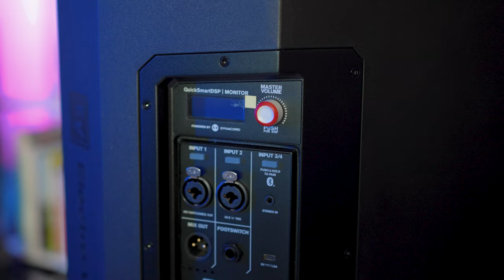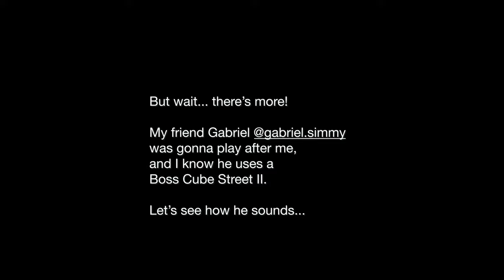Portable Speaker with No Compromises! Electro-Voice EVERSE 12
Tired of compromises with battery-powered speakers?

Meet the game-changing Electro-Voice EVERSE 12 battery-powered loudspeaker, suitable for buskers, DJs and live performing musicians.

Let's review the impressive specs of the EVERSE 12, and check out how it performs in the real world.

00:00 Introduction
01:06 EVERSE 12 First Look
02:38 EVERSE 12 vs EVERSE 8
03:09 Impressions & Specs
05:06 Busking
08:30 Gabriel Simmy
11:34 Karyn Wong
12:46 My Takeaways
16:19 Who Is This For?

Thanks to my friends Gabriel and Karyn for being part of the video!

If you're based in Singapore, check out the Everse 12 at Luther Music ►

Learn to play guitar the right way and have lots of fun mastering 3 songs!

❤️ If you love guitar, you can find me on other platforms too!